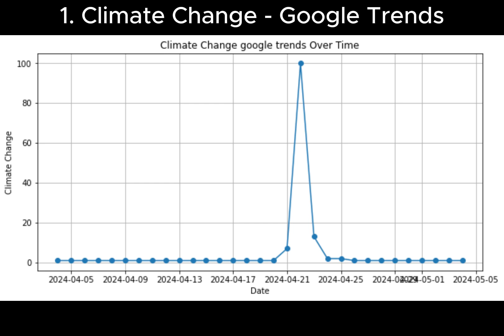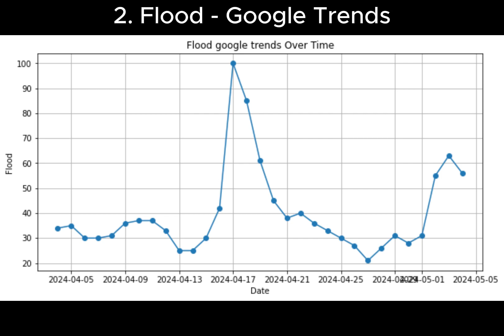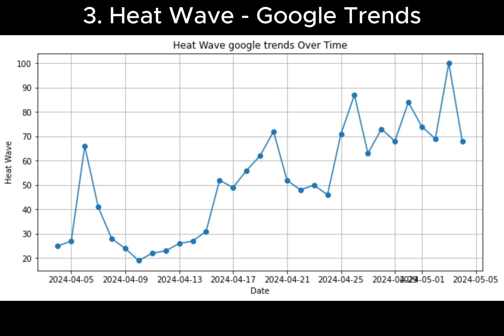Climate Change, Flood and Heat Wave in Google Trends (Past 30 days) 2024 May